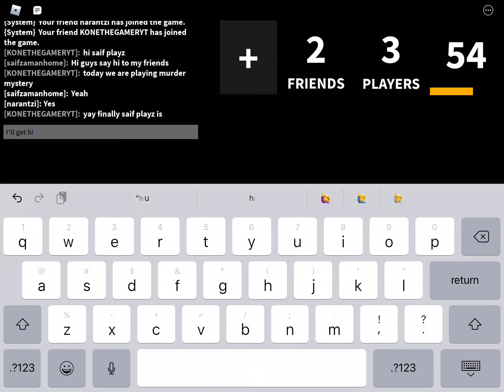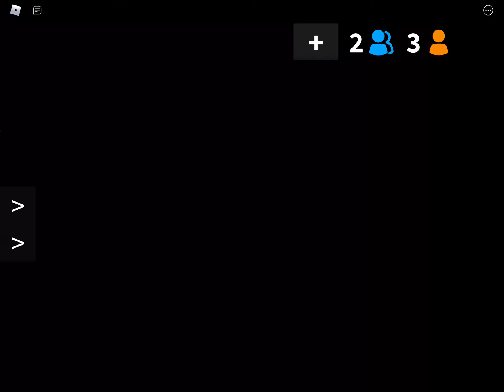Murder mystery 2 1v1v1